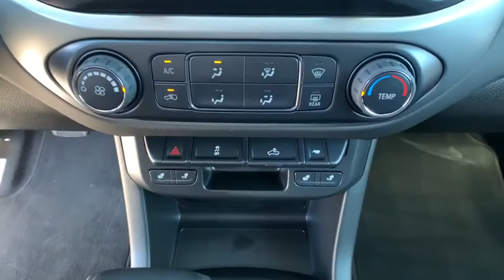2020 Chevrolet Colorado Reno, Sparks, Elko, Lake Tahoe, Mammoth, NV CC20291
Summit White New 2020 Chevrolet Colorado available in Reno, Nevada at Michael Hohl GM. Servicing the Sparks, Elko, Lake Tahoe, Mammoth, NV area.

Summit White 2020 Chevrolet Colorado LT 4WD 8-Speed Automatic V6brbrbrAwards:br  * 2020 KBB.com Best Buy Awards
Preferred Equipment Group 4LT,Automatic Locking Rear Differential,3.42 Rear Axle Ratio,Wheels: 17 x 8 Blade Silver Metallic Cast Alloy,18 x 7.5 Aluminum Wheels,Cloth Seat Trim,Heated Driver & Front Passenger Seats,LT Convenience Package,Radio: Chevrolet Infotainment 3 Plus System,Bose Premium 7-Speaker Audio System Feature,Redline Special Edition,Black Spray-On Bedliner w/Chevrolet Logo,Front License Plate Kit,3 Round Black Off-Road Step Bars (LPO),Illuminated Black Bowtie Emblem (LPO),Chevrolet Performance Black Exhaust Tip (LPO),Heavy-Duty Trailering Package,Integrated Trailer Brake Controller,Tow/Haul Mode,Manual Rear-Sliding Window,4-Way Power Front Passenger Seat Adjuster,Driver 6-Way Power Seat Adjuster,Power Driver Lumbar Control Seat Adjuster,Power Passenger Lumbar Control Seat Adjuster,Black Bowtie,Black Grille,Remote Vehicle Starter System,Black Beltline Moldings,Rear-Window Electric Defogger,Outside Heated Power-Adjustable Body-Color Mirrors,2-Speed AutoTrac Electric Transfer Case,Front Fog Lamps,SiriusXM Radio,HD Radio,Red Recovery Hooks,6-Speaker Audio System Feature,Heated Steering Wheel,Blackout Exterior Trim Appearance Package,4-Wheel Disc Brakes,6 Speakers,Air Conditioning,Electronic Stability Control,Front Bucket Seats,Front Center Armrest,Tachometer,ABS brakes,Bumpers: body-color,Delay-off headlights,Driver door bin,Driver vanity mirror,Dual front impact airbags,Dual front side impact airbags,Front anti-roll bar,Front reading lights,Front wheel independent suspension,Fully automatic headlights,Illuminated entry,Low tire pressure warning,Occupant sensing airbag,Outside temperature display,Overhead airbag,Overhead console,Panic alarm,Passenger door bin,Passenger vanity mirror,Power door mirrors,Power driver seat,Power steering,Power windows,Radio data system,Rear reading lights,Rear seat center armrest,Rear step bumper,Remote keyless entry,Security system,Speed control,Speed-sensing steering,Steering wheel mounted audio controls,Telescoping steering wheel,Tilt steering wheel,Traction control,Trip computer,Variably intermittent wipers,Front beverage holders,Compass,AM/FM radio: SiriusXM,Apple CarPlay,Exterior Parking Camera Rear,Premium audio system: Chevrolet Infotainment 3 Plus